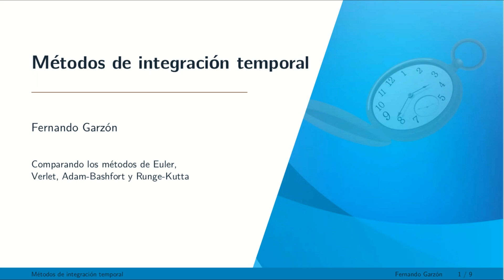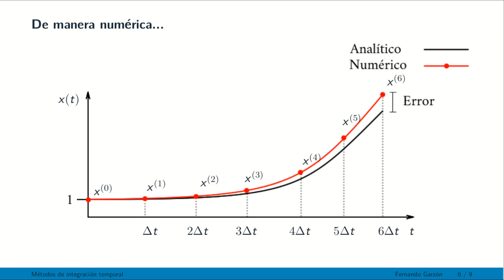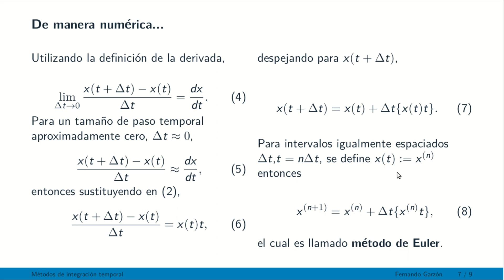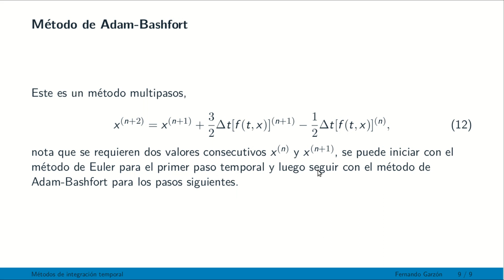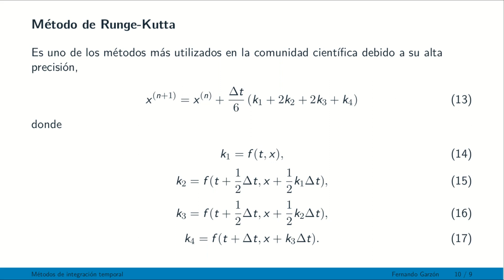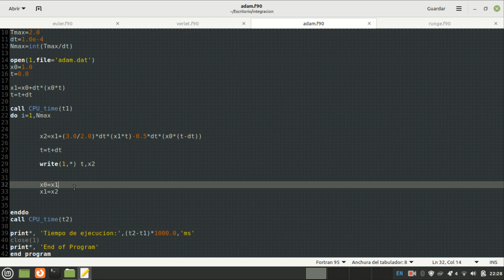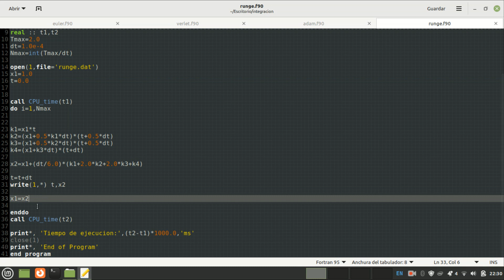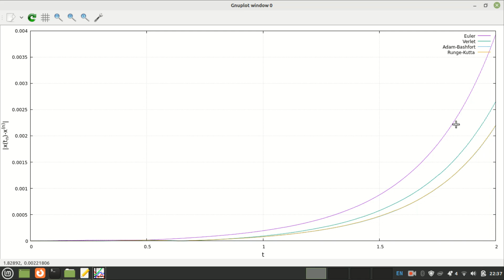Comparando los métodos de integración temporal con Fortran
En este video comparamos cuatro de los métodos numéricos temporales más utilizados en sistemas dependientes del tiempo. Programamos en Fortran y comparamos el error de los métodos. ¿Cuál tiene mejor precisión?